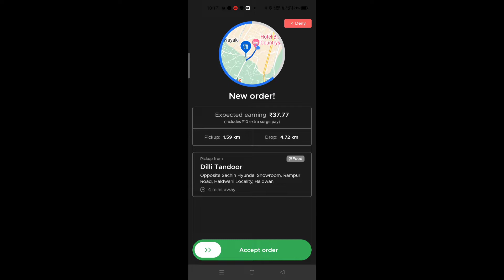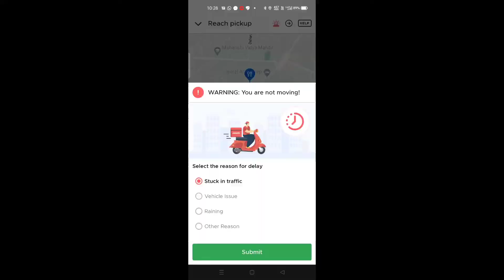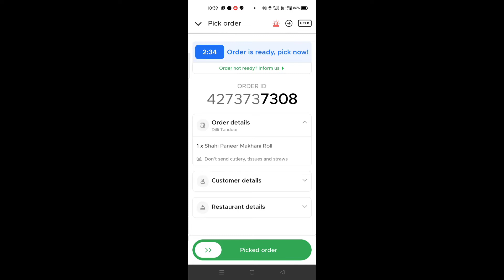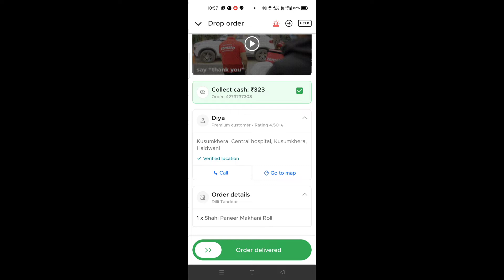Zomato ka order Pick up and drop kaise karte hain || Live dekhen || Pavan verma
Pick up order
Drop order

Zomato ka order pick up and drop kaise kiya jata hai jaane puri process is video me